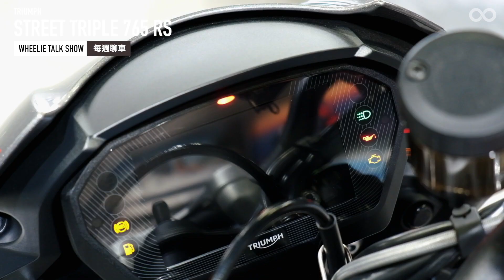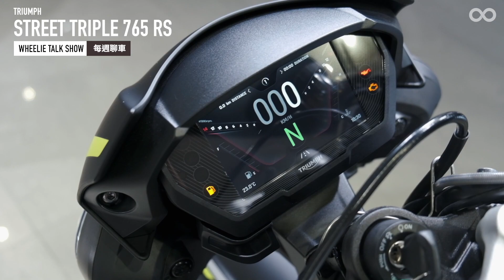配備升級、戰力更強！2020 TRIUMPH STREET TRIPLE 765 RS 在台上市！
新一代的2020 STREET TRIPLE 765RS，除了引擎腹內優化提升，以及電控系統增加進退檔快排系統，外觀更換上新設計的「憤怒鳥」造型大燈，一起來看看這台氣場強烈，來勢洶洶的TRIUMPH STREET TRIPLE 765 RS吧！